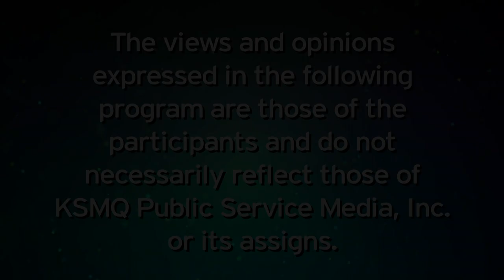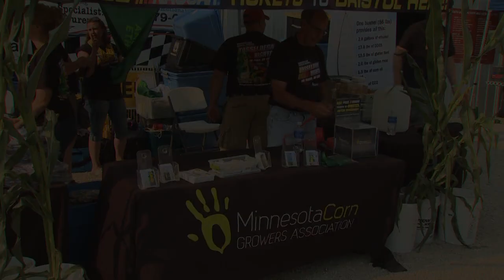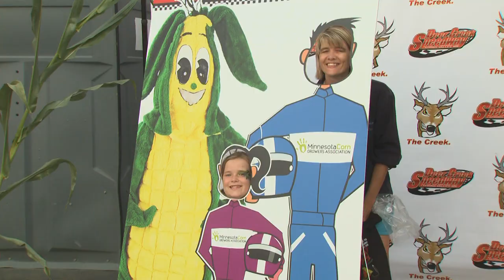Farm Connections 708: Ethanol with its Advantages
The industry of Ethanol. We talk to farmers, producers and a race car driver.